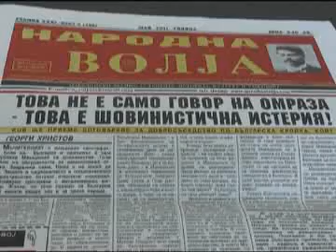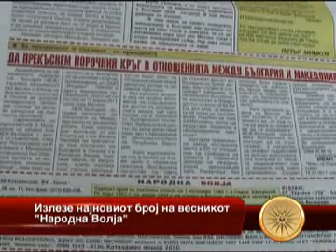Излезе најновиот број на весникот Народна Волја